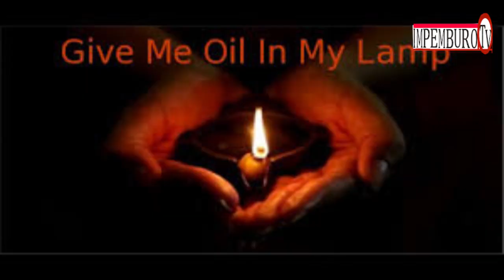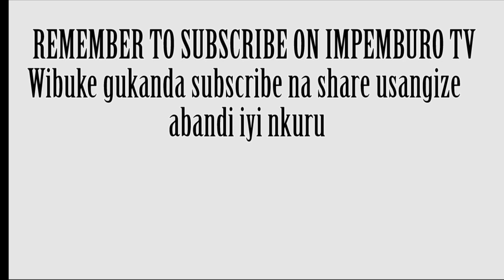Ibintu 7 Imana itazitaho ku munsi w'urubanza | Uzahatambuka ute ?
Niba wifuza kuvugana natwe, kuduha inyunganizi,kudutera inkunga y'ibitekerezo cyangwa ukaba ufite inkuru idasanzwe ndetse n'ubuhamya wifuza gusangiza abadukurikira waduhamagaracyangwa ukatwandikira kuri whatsap . Imana ibahe umugisha .